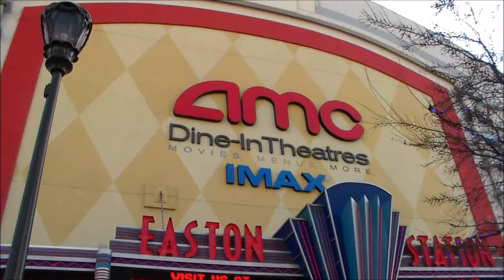BREAKING MY SPLEEN!? | Vlog #1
THIS IS MY FIRST VLOG! I HOPE YOU ALL ENJOY! :)